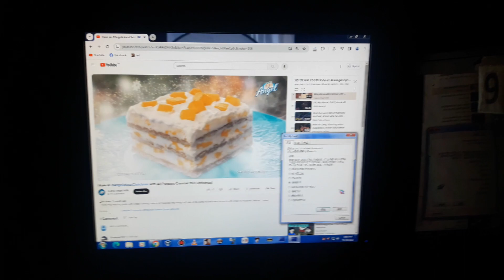Ads 2023-2024 Has BSOD